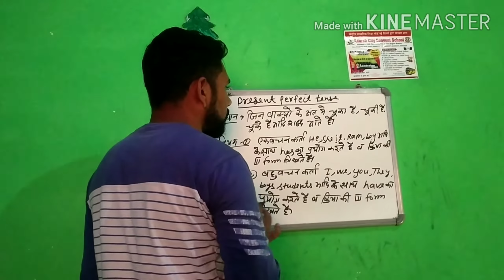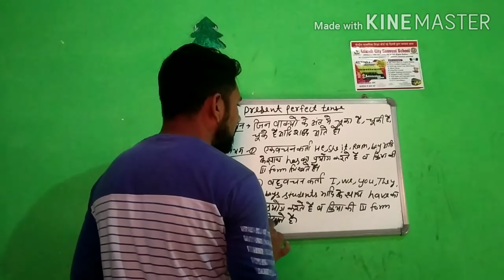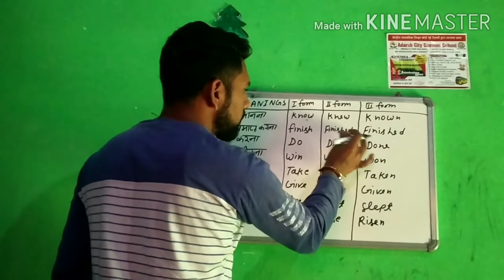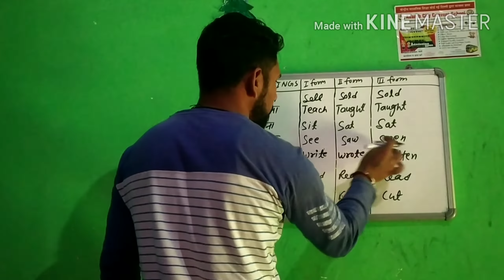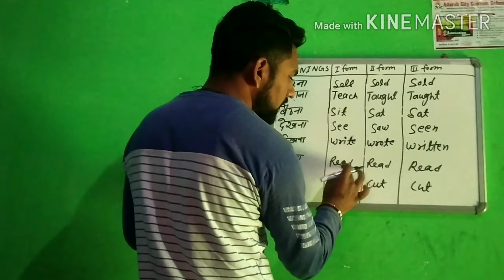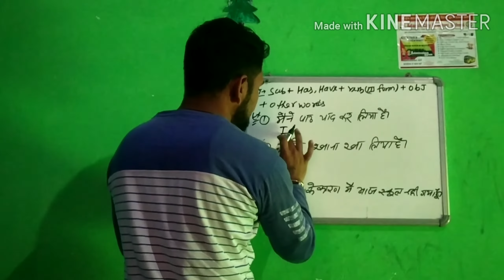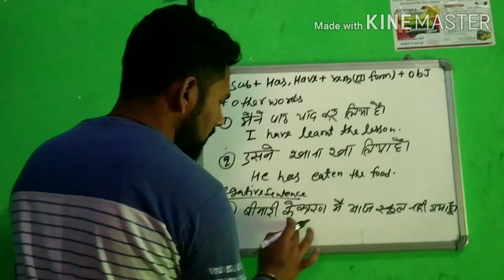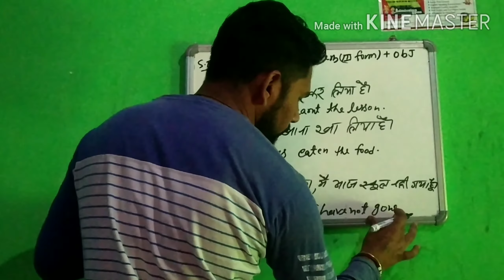Present perfect tense